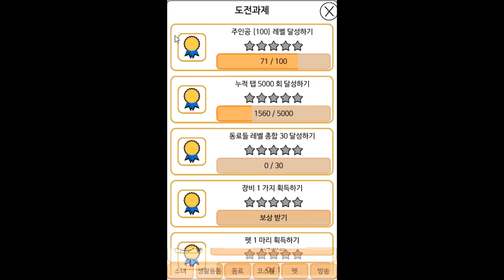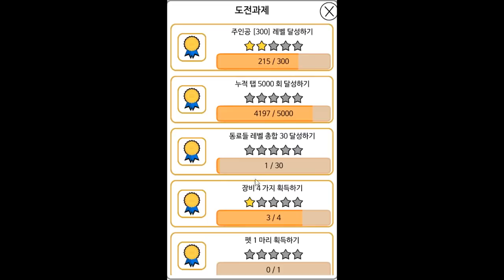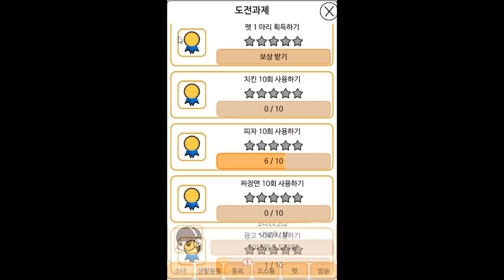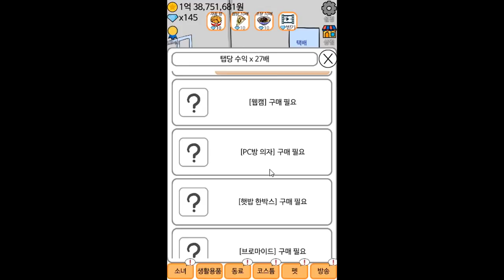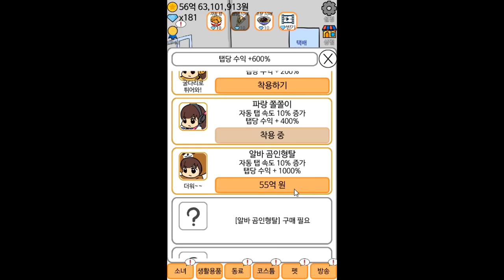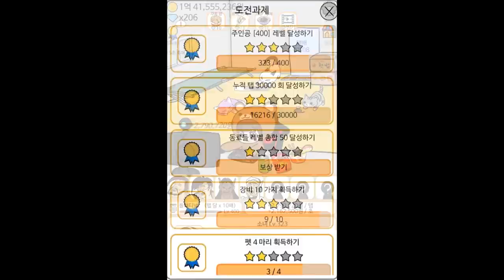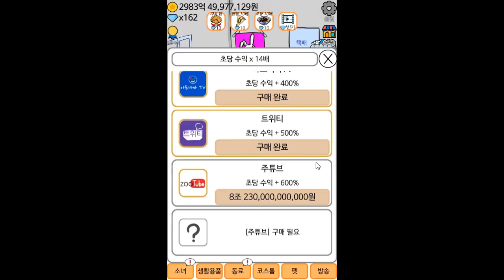방구석에서 게임하기 다이아 까지 해보았다 모바일게임 - [썩쏘]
게임후기 : 방구석에서 게임하기

안녕하세요 이번에 한 게임은 방구석에서 게임하기
이 게임은 터치해서 돈을 벌고 업그레이드를 통해서
더 많은 돈을 버는 간단한 게임입니다
재밌네요 케케케
빠놀이 금지 !

Hello Everyone!